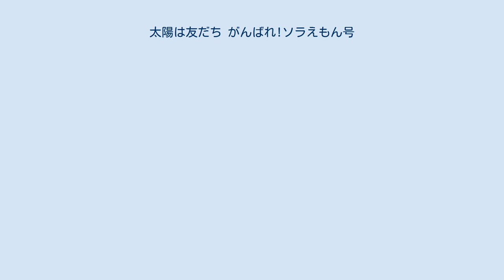太陽は友だち がんばれ!ソラえもん号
『太陽は友だち がんばれ!ソラえもん号』（たいようはともだち がんばれ ソラえもんごう）は、『ドラえもん』を原作とした1993年3月6日に公開された日本の映画。
 『ドラえもん のび太とブリキの迷宮』の同時上映作品として製作された作品。
アニメではなく実写によるドキュメンタリー映画であり、実際に製作されたソーラーカー「ソラえもん号」の機能・特徴の紹介や、ソーラーカーラリーの模様を主としている。
 監督は高橋純。
 配給収入、観客動員数、配給は『のび太とブリキの迷宮』を参照。
 本作で登場するソラえもん号とは、タミヤから市販されていた「ソラえもん号工作セット」をモチーフに、小学館の依頼のもと、大阪の有限会社・柴紋で実車として製作されたソーラーカーである。
外観は工作セットの完成品とほぼ同じで、タケコプターを付けたドラえもんが腹ばいになって両拳を前に突き出し、背中にマントを羽織ったような姿をしている。
マント部分に太陽電池、両手足にタイヤが組み込まれており、あたかもスーパーマンが空を飛ぶような姿勢で地上を走る仕組みになっている。
 2000年代頃からは世界最高峰のFIA公認ソーラーカーレースドリームカップソーラーカーレース鈴鹿の常勝チームである大阪産業大学で保管、維持管理を行い、各地小学校・各種公共施設への出前環境教育や展示でその活躍の場を広げた。
 2019年現在は日本自動車博物館に藤子プロから寄贈され、保管・展示されている。
 日本国内外の多くのソーラーカーレースにも出場しており、作品中では1992年の朝日ソーラーカーラリーに出場している模様が紹介されている。
 なお、ソーラーカーレースへの出場後、ソラえもん号は小学館に代わりタミヤが保存していたが、2008年5月にレストアされ以降、大阪産業大学預かりとなっている。
 2012年3月にはタミヤより「ドラえもんソーラーカー 「ソラえもん号」工作セット」のリニューアル版(Item No:76008)が発売。
本体は同じだが、ソーラーパネルが三角形から四角形になり発電電流が従来よりも30%アップしている。
 ^ a b “ソーラー:ソラえもん号記事/TAMIYA-NEWS - モータースポーツフォーラム - Solar Car Race”. Motorsports Forum LLC (1992年12月8日). 2020年10月17日閲覧。
 ^ 小松の自動車博物館にソーラーカー - 石川県のニュース - 北國新聞社 アーカイブ 2019年9月20日 - ウェイバックマシン ^ "Doraemon-Solar Car" is Restored.「ドラえもん ソーラーカー」レストアへ ^ ソラえもん号 故郷に帰る大阪産業大学ソーラーカープロジェクト 2008年8月22日 ^ ソーラー工作シリーズ No.8 ドラえもんソーラーカー 「ソラえもん号」工作セット タミヤ公式・製品紹介 ｢ソーラー工作シリーズ No.8 ドラえもんソーラーカー 「ソラえもん号」工作セット｣ ドラえもん映画作品